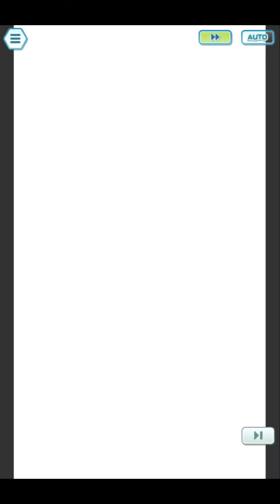Pokemon Masters EX Legendary Arena Latias All Objectives Completed (Season 39)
Hi everyone check out Latias All Objectives.